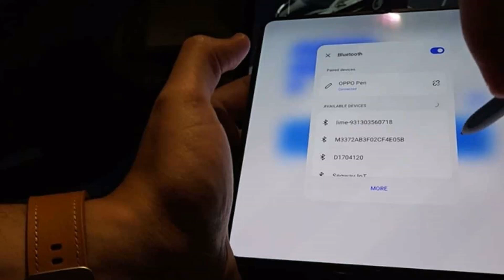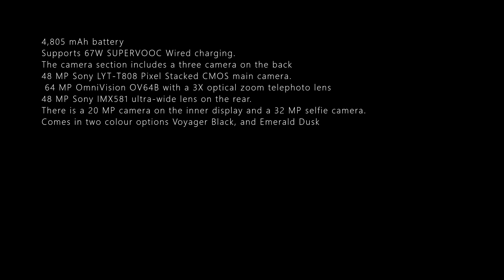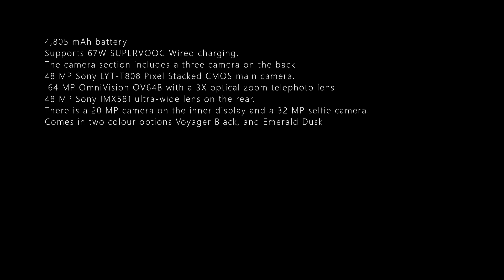OPPO PEN WORKING ON ONEPLUS OPEN DETAILS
OPPO PEN FOUND TO BE WORKING ON ONEPLUS FIRST FOLDABLE ONEPLUS OPEN FEATURE

OnePlus Open smartphone
Comes with a 7.82-inch wide Flexi-fluid AMOLED
Come with LTPO 3.0 display
120 Hz refresh rate.
Cover display is 6.31 inches with a 20:9 aspect ratio
120 Hz refresh rate.
Powered by Qualcomm’s Snapdragon 8 Gen 2 processor paired with Adreno 740 GPU.
16 GB LPDDR5X RAM
512 GB UFS 4.0 Internal storage.
4,805 mAh battery
Supports 67W SUPERVOOC Wired charging.
The camera section includes a three camera on the back
48 MP Sony LYT-T808 Pixel Stacked CMOS main camera.
 64 MP OmniVision OV64B with a 3X optical zoom telephoto lens
48 MP Sony IMX581 ultra-wide lens on the rear.
There is a 20 MP camera on the inner display and a 32 MP selfie camera.
Comes in two colour options Voyager Black, and Emerald Dusk

OnePlus first foldable smartphone, the OnePlus Open
Oppo Pen used on the OnePlus Open cover and main display.
OnePlus Open Support Stylus on menu page inside the settings app
OnePlus Open  is compatibility with the stylus